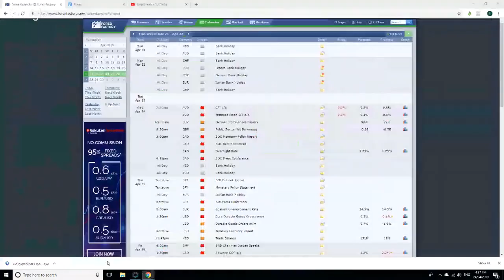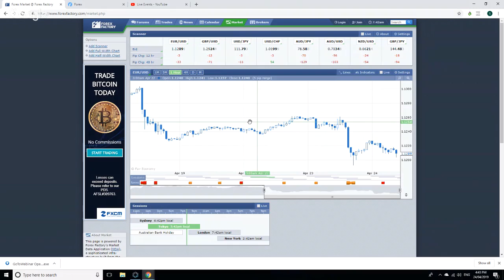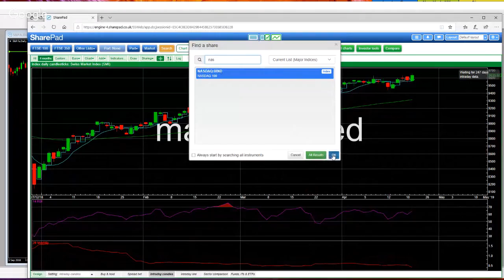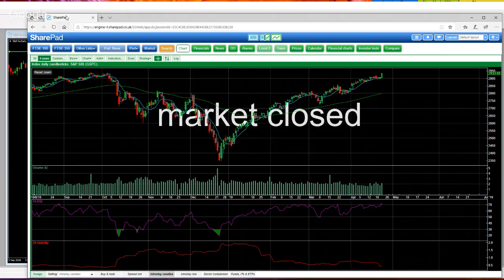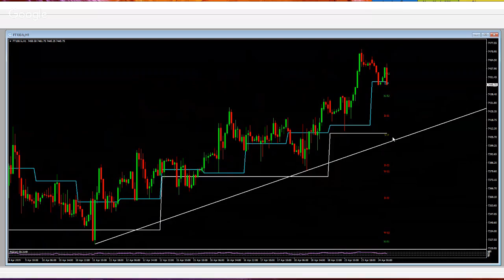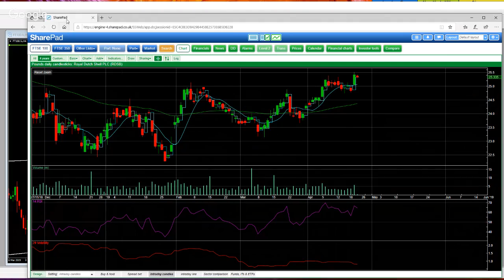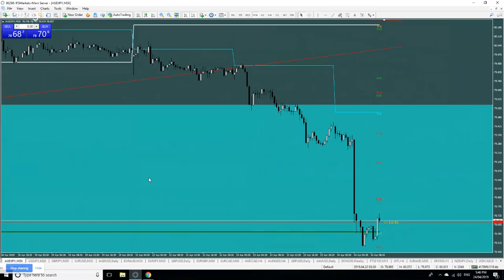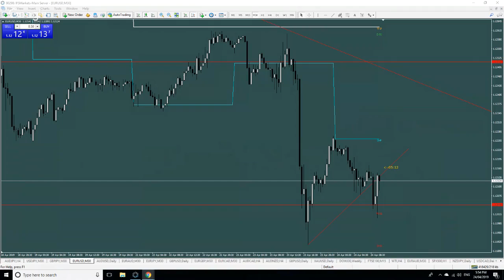TTR UK SESSION 24/04/2019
Ash & Geoff discuss the Major Currency markets and pay special attention to the FTSE 100. Live Trading.